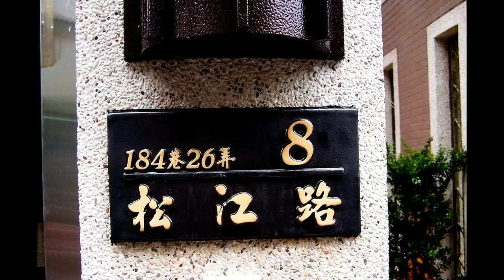Dr Mike Lee 一支小雨傘 Touring Taipei